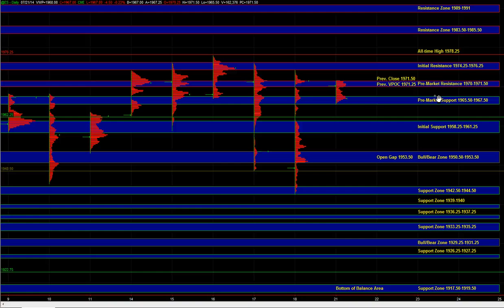E-mini S&P 500 Futures Key Support / Resistance Levels & Trade Plan for 07/21/2014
E-Mini S&P 500 Futures Key Support / Resistance Zones and Day Trading Plan for Monday July 21, 2014.